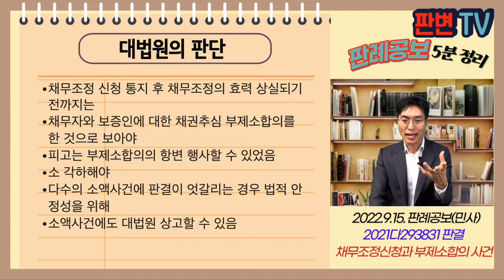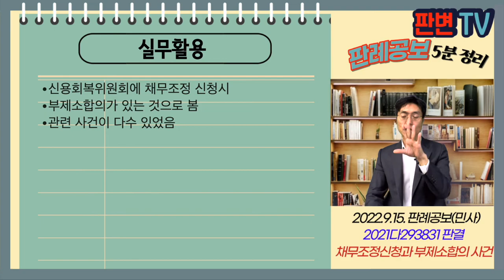채무조정신청과 부제소합의 사건 [22.9.15.자 판례공보(민사)]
채무조정신청과 부제소합의 사건
별 5개

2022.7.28. 선고 2021다293831 판결
구상금

원고 신용보증회사
피고 연대보증인(상고인)

파기자판

A는 원고와 신용보증약정하고, 신한은행으로부터 대출받음
피고는 원고에 대한 채무를 연대보증함
13.8.17. 이자연체로 원고가 신한은행에 대위변제함
A는 19.7.10. 신용회복위원회에 채무조정 신청을 함
신용회복위원회는 채무조정 신청 접수사실을 통지
19.8.29. 원고와 A 사이에 채무조정합의가 성립됨

신용회복위원회 채무조정 신청 후 조정합의시
연대보증인에 대한 효력은?

채무조정 신청 통지 후 채무조정의 효력 상실되기 전까지는
채무자와 보증인에 대한 채권추심 부제소합의를 한 것으로 보아야
피고는 부제소합의의 항변 행사할 수 있었음
소 각하해야
다수의 소액사건에 판결이 엇갈리는 경우 법적 안정성을 위해
소액사건에도 대법원 상고할 수 있음

실무활용
신용회복위원회에 채무조정 신청시
부제소합의가 있는 것으로 봄
관련 사건이 다수 있었음